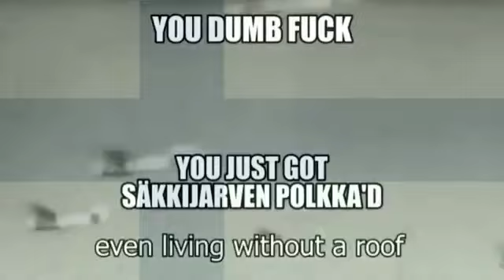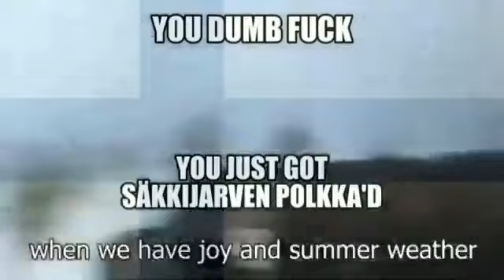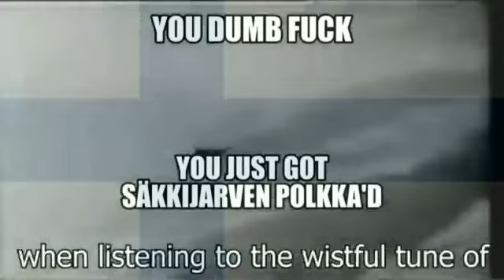🇫🇮you've been sakkijarven polkka'd🇫🇮